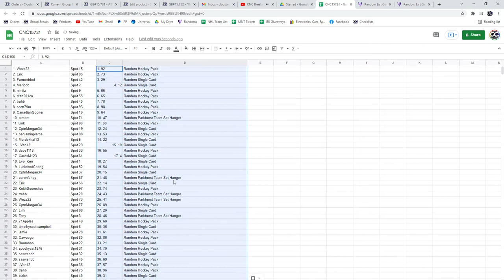20-21 UD Extended Case Chancer Break - C&C GB #15,731